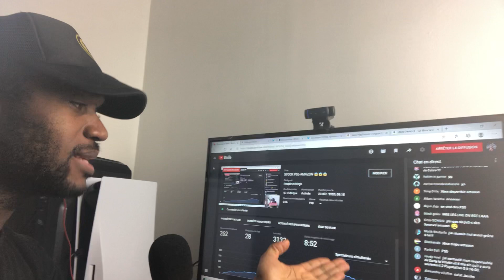J’Ai RÉUSSI À COMMANDER UNE XBOX SÉRIES X 😱😱😱